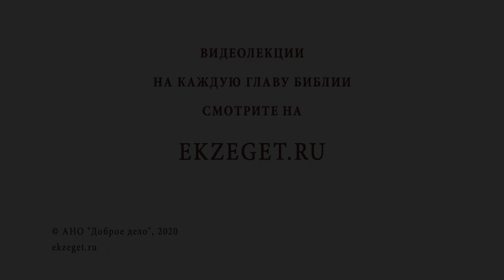Сила бесовская и прикосновение Христа (Мф. 12:22). Священник Стахий Колотвин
В сегодняшнем видео со священником Стахием Колотвиным разберем 22 стих из 12 главы Евангелия от Матфея: "Сила бесовская и прикосновение Христа". Коснемся следующих тем:

🔸Изгнание бесов.
🔸Бесовский контроль над человеком.
🔸Внешнее искушение.
🔸Вред душе и телу.
🔸Просьба о прощении.
🔸Соединение с Господом.